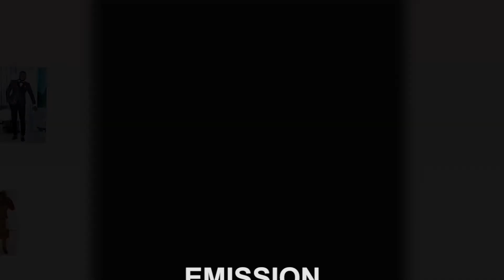Le look de la semaine : DJ Lewis signe son retour avec un style ''déjantééé"